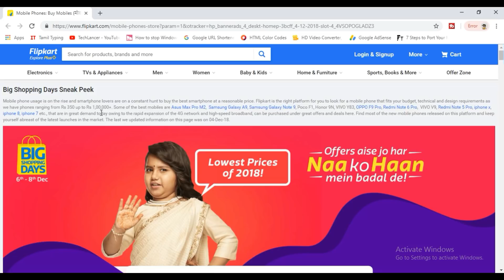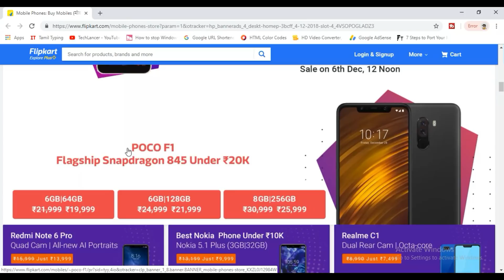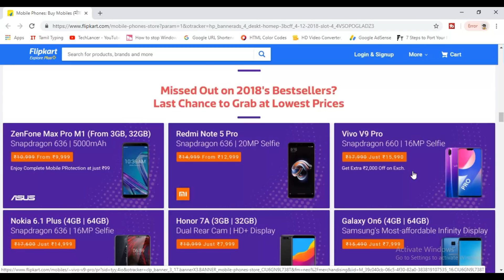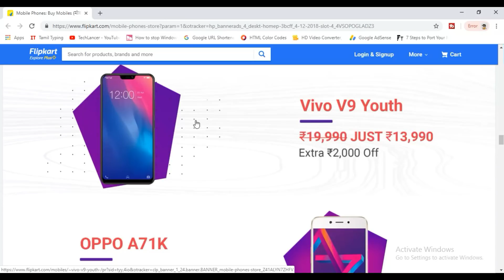Flipkart Big Shopping Days Offers 2018 Tamil | Tamil TechLancer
Flipkart is about to start its offers day as Big Shopping Days from Dec 6th-Dec 8th. The offers are centric on Smartphones,Furnitures and Fashion. In this video lets check out the super offers worth in smartphones alone. All the smartphones featured in the video are listed below.

Flipkart Big Shopping Days offer Mobiles
Realme 2 Pro
Asus Zenfone Lite L1
Poco F1
Motorola One Power
Vivo V9 Pro
Pixel 2XL
Asus Zenfone 5Z
LG G7 ThinQ